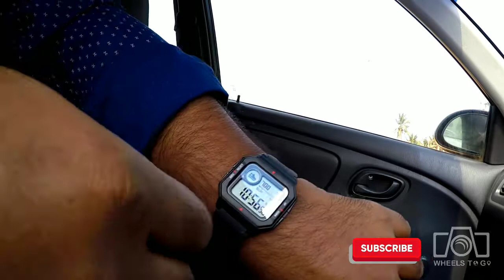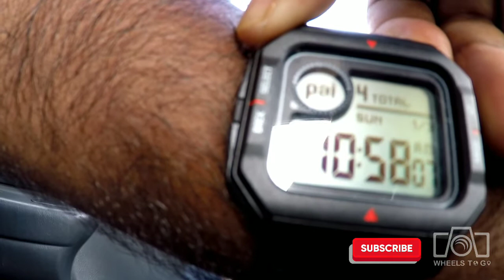with heartrate gps calorie sensor review in malayalam by wheels to go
amazfit retro watch at 2499rs revew in malayalam. 20days battery life with conrinuous heart rate sensor gps, walking steps count and 30m water prood. perfect fitness tracker